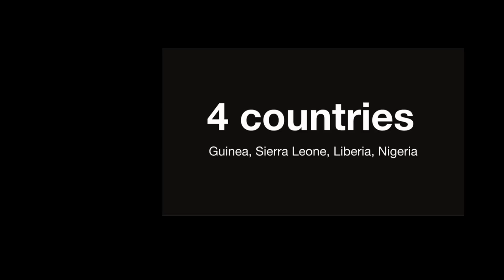Is Ebola virus a global emergency? BBC News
The deadly Ebola virus could be declared a global emergency by the World Health Organisation. Nick Childs reports